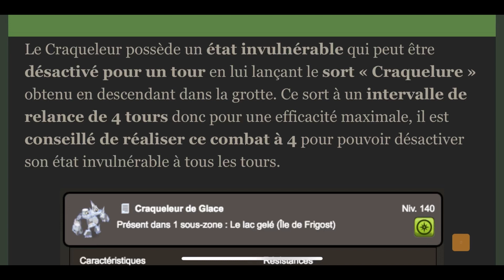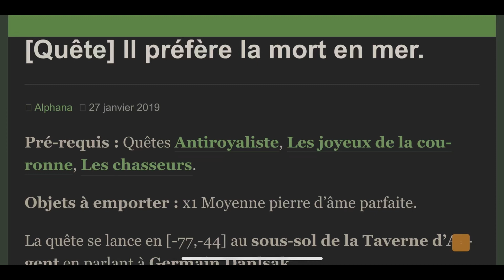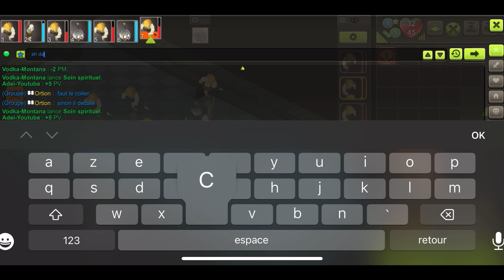DOFUS Touch: ADZ 51 Frigost Quêtes #4 On enchaîne !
Nouvelle Vidéo sur le jeu mobile Dofus Touch dans laquelle nous continuons l'aventure de 0 on est déjà sur l'épisode 51 et donc on est à fond sur les quêtes de Frigost pour l'obtention du Dofus des glaces ! On est sur Frigost 1 on va bientôt pouvoir passer sur Frigost 2 !
Dans cette Vidéo je m'occupe de 2 autres Donjon de Frigost !

➡️L’objectif de cette Chaîne YouTube : Partager mon expérience sur le jeu Dofus Touch !